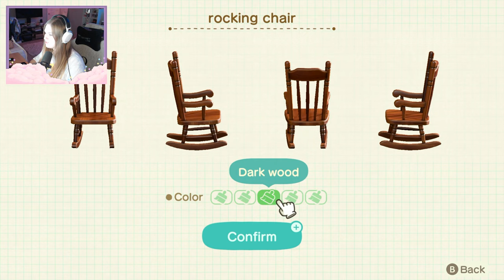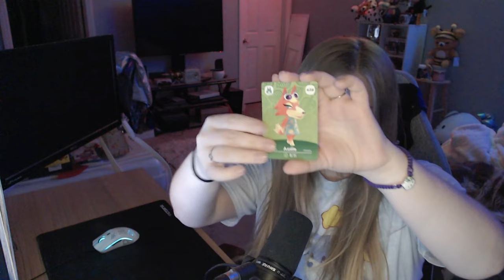I Got A JOB in ANIMAL CROSSING (and opening two series 5 amiibo packs!) // ACNH: Happy Home Paradise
I love the DLC but it stresses me out 🤠

PC Specs:
ASUS ROG Maximus XI Hero

Audio:
Shure SM57 Cardioid Dynamic Microphone

Focusrite Scarlett Audio Interface

SteelSeries Arctis Pro + GameDAC Wired Gaming Headset

Mouse + Keyboard:
Glorious Model O